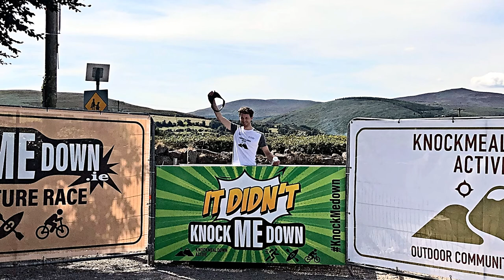The "Knockmedown" Adventure Race in Newcastle Co Tipperary 27th August 2022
An exciting race with an estimated  600 participating. - A triathlon taking in cycling, Kayaking and running. One every minute leaves the start in Newcastle. We follow the day with Dylan as he puts everything into his efforts. If you wish to know the result of his race - the link is below. There were 219 in his group. The link gives you the result of the first 10. The video gives a personal account of each actively, as well as glancing at the beautiful Knockmealdown Mts, a frantic Kayaking in Bay Lough, a quick visit to the Mt Mellerary and a photo of Dylan's family who came to support him.
See the details of the race below to see how Dylan completed his run. Thank you to all participants who made the mammoth effort to complete the the race!